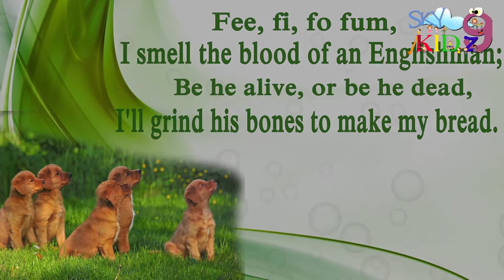Fee, fi, fo fum, for kidz rhymes English rhymes Pre school rhymesfor kidz